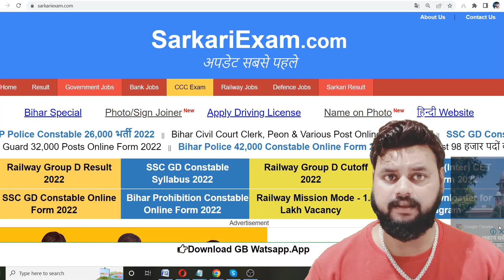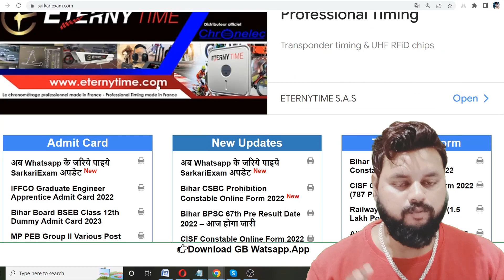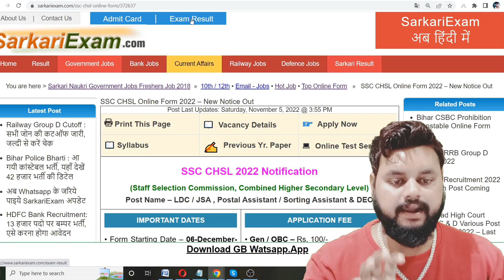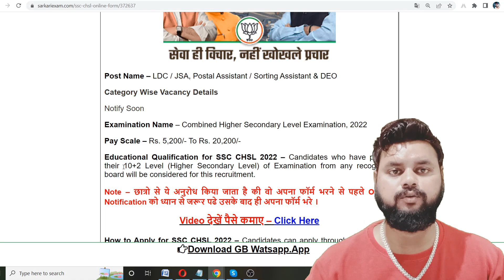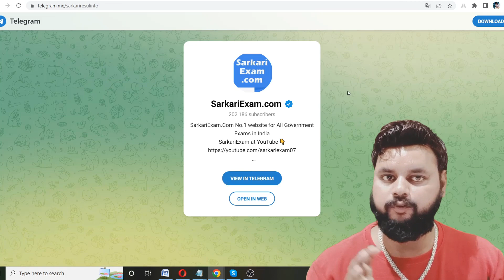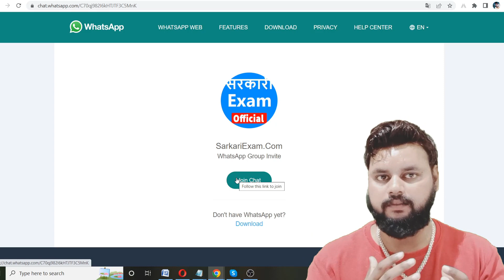SSC Chsl New Vacancy 2022-23 | SSC CHSL नयी भर्ती 2022 जारी | SSC CHSL Eligibility, Age, Syllabus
ssc chsl new vacancy 2022-23,
ssc chsl recruitment 2022-23,
ssc chsl online form 2022-23,
ssc chsl notification 2022-23,
ssc chsl 2022 recruitment,
ssc chsl 2022 online form,
ssc chsl 2022 notification date out,